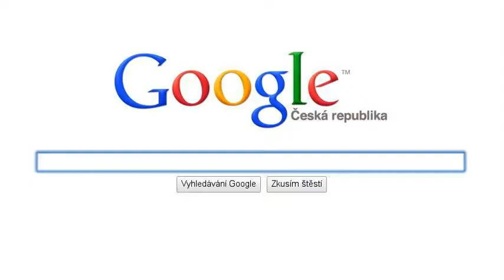AC Sparta Praha V Naších Srdcích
Spartaaaaa je nejlepší na světě sparta forever